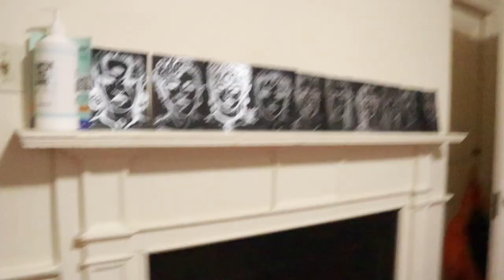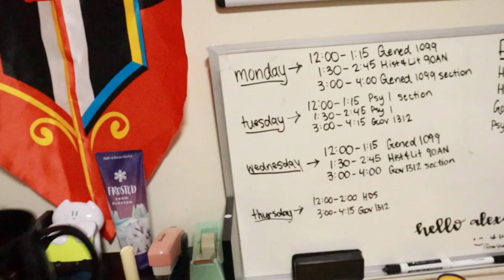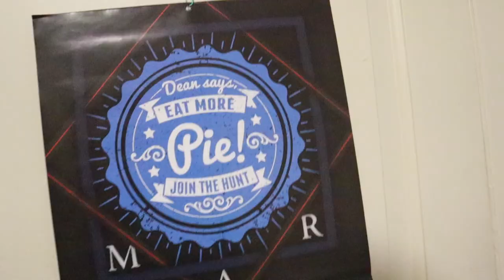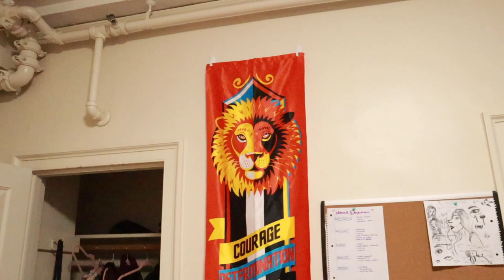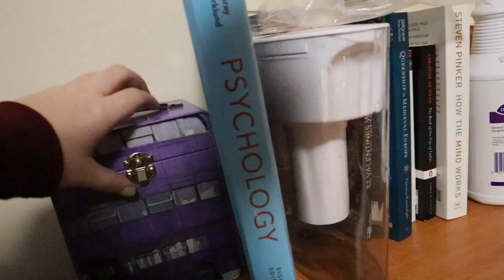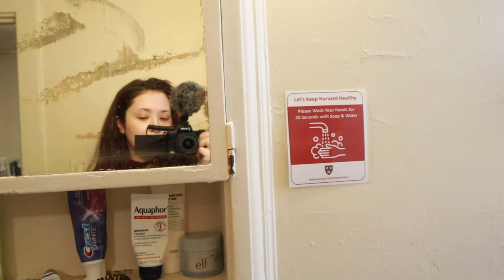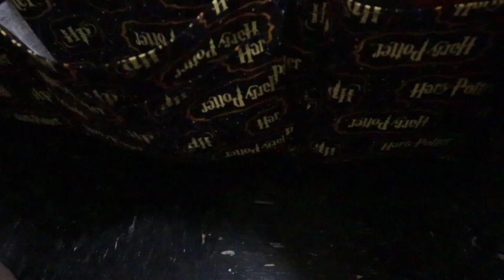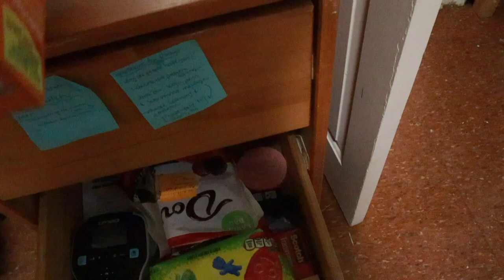harvard dorm tour // sophomore in 2021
i was late to class today so i could film and edit this for you guys. pls enjoy it

Links to Items Mentioned:
Body Pillow
Body Pillow Sherpa Cover
Throw Pillows
Throw Pillow Covers
Desk Shelves
Fitted Sheet
Water Bottle
Four-Part Mirror
Moon/Woman Tapestry
Shelf-Stable Creamer

Harvard University sophomore Alexa Laine gives a dorm tour of the room she's staying in due to COVID-19.

FAQ
- Where do you go to college? Harvard University
- Can you help me with college applications or test prep? Yes, I offer private coaching and tutoring.
- What camera do you film with? Canon EOS M50
- How do you make your thumbnails? I use Canva.
- Was your username Captain Afghanistan before? Yes